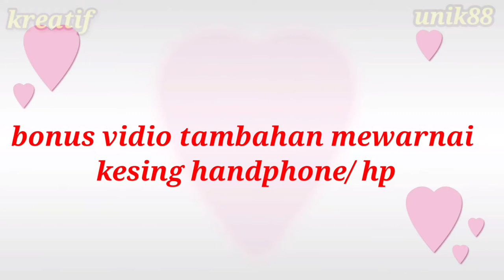6 IDE KREATIF PISAHKAN KUNING TELOR || 6 creative ideas for separating egg yolks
6 IDE KREATIF PISAHKAN KUNING TELOR || 6 creative ideas for separating egg yolks

vidio kali ini saya mencoba hadirkan ide kreatif,yang sering kita jumpsi sehari -hari namum tidak terpikirkan oleh kita,bahwa memisahkan kuning telor ada banyak cara.contohnya di vidio kali ini saya praktekan 6 cara pisahkan kuning telor.trus dukung kami dengan menekan tombol like,subribe & share..trimakasih🙏🙏